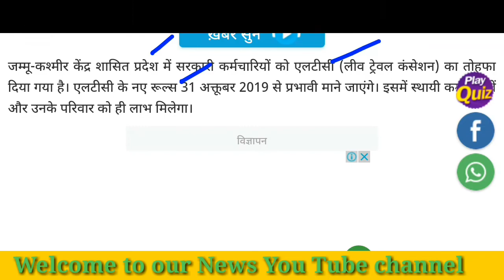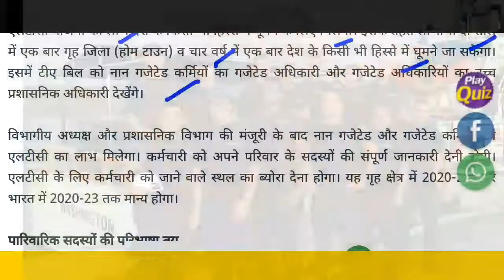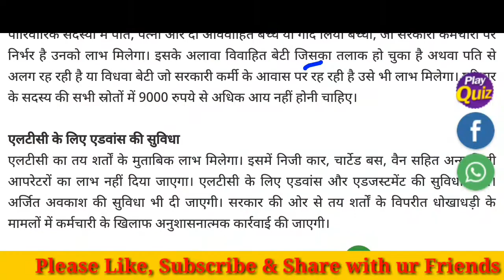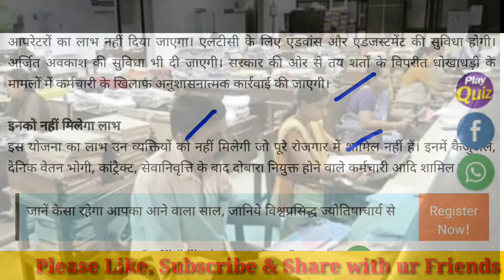बङी खुशखबरी!कर्मचारियो और परिवारजनो को भारत सरकार का बङा तोहफा, govt employees news